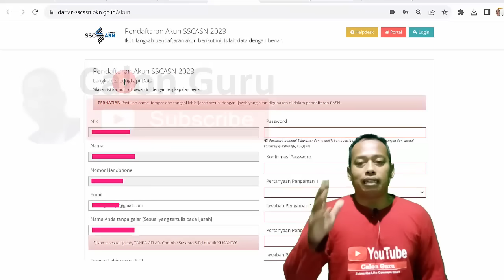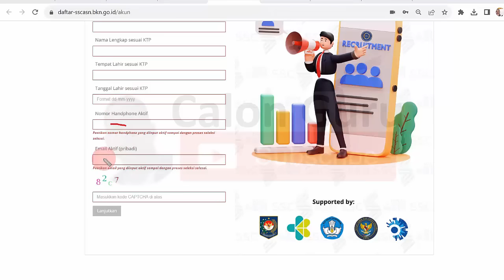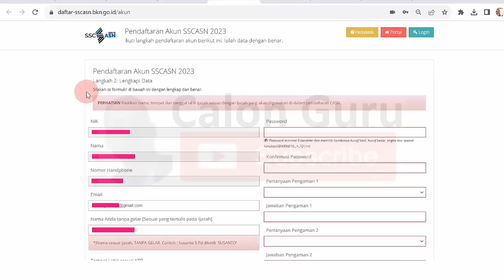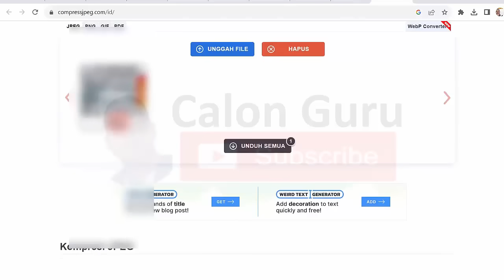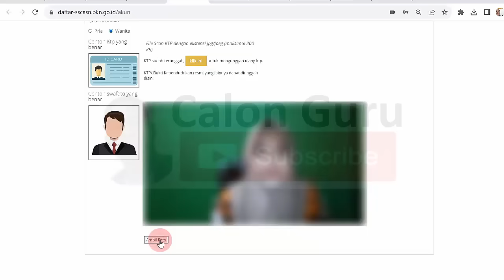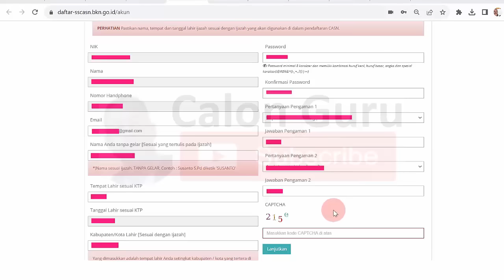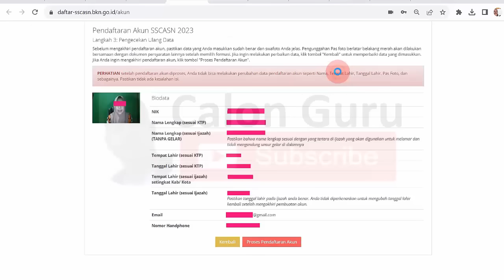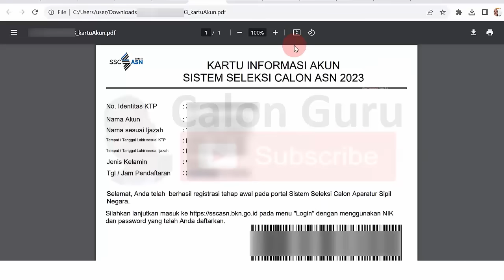LIVE Cara Membuat Akun SSCASN 2023 dan SOLUSI dari Seluruh Permasalahannya di SSCASN.BKN.GO.ID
Cara Membuat Akun SSCASN 2023 untuk Pendaftaran PPPK CPNS dan Pendaftaran PPPK 2023
Cara Membuat Akun SSCASN 2023 pada Link Pendaftaran Akun SSCASN 2023 SSCASN BKN GO ID
Cara Membuat Akun SSCASN 2023 untuk Pendaftaran PPPK Guru 2023 Bu Nega Lengkap